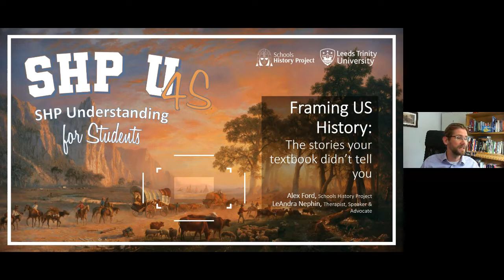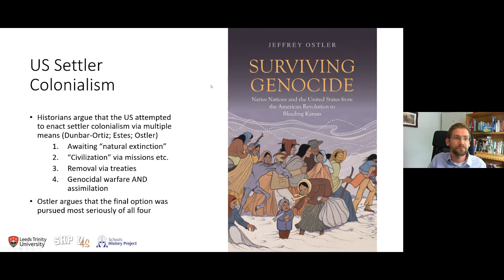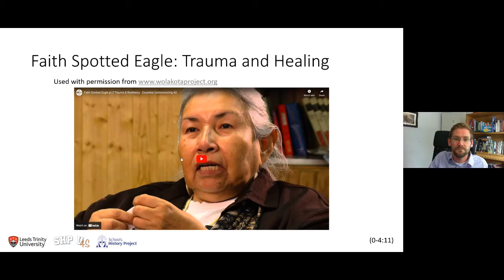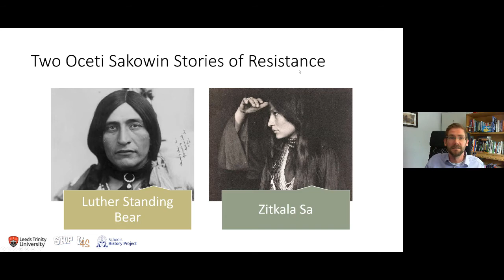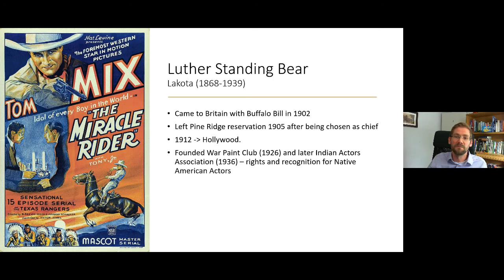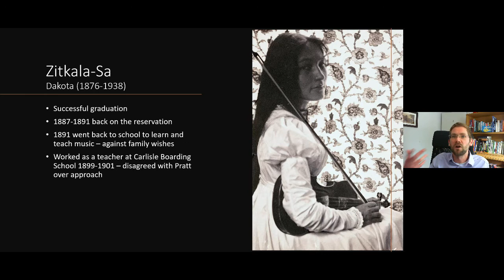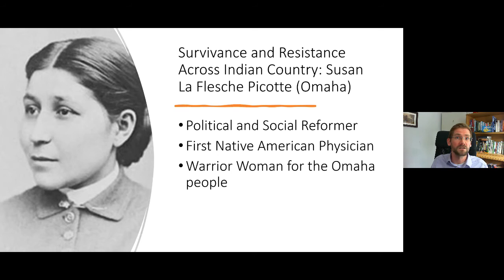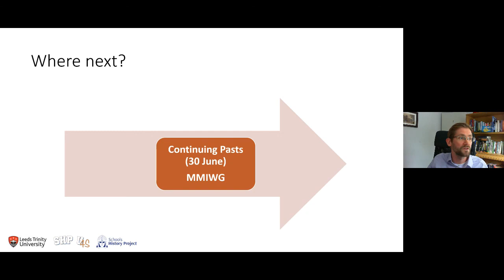Framing US History Session 2 - Resisting and Surviving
SHP Understanding for Students: Framing US History - Session 2

A three part history enrichment programme for students in Years 11-13.

This session will challenge the narrative that Native Americans disappeared in 1890. It will focus on the experiences of the Oceti Sakowin and how they resisted and survived settler colonialism.